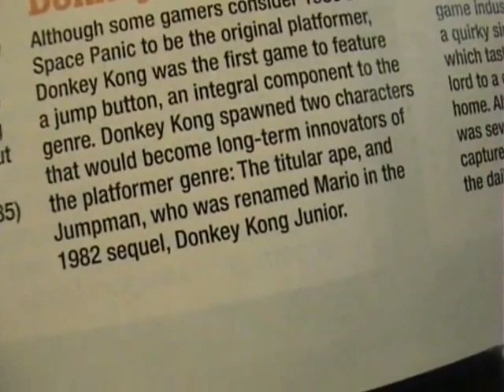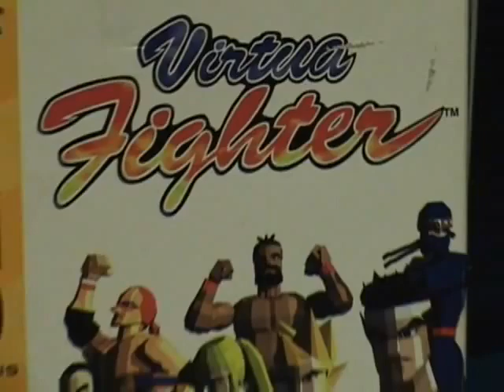The First 3D Fighting Game Mar 11 2013